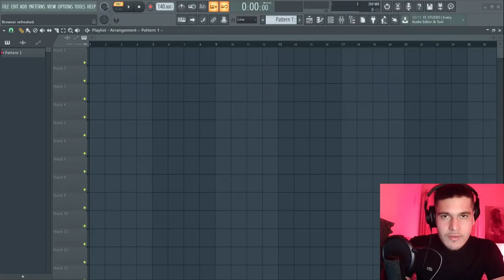ESTA É A CHAVE PARA CRIAR QUALQUER MELODIA